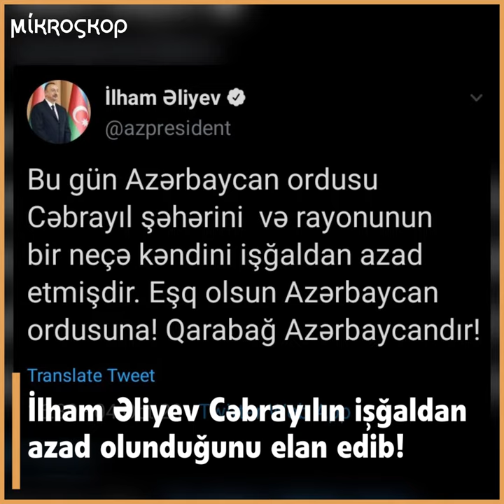4 oktyabrda baş verənlərin xronologiyası!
Dünən 4 oktyabrda baş verənlərin xronologiyası!
- Gəncənin vurulması
- Cəbrayılın alınması
- İlham Əliyevin xalqa müraciəti